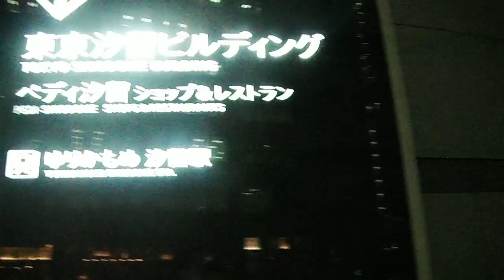DSCF9231クリスマス20161208東京汐留ビルディング